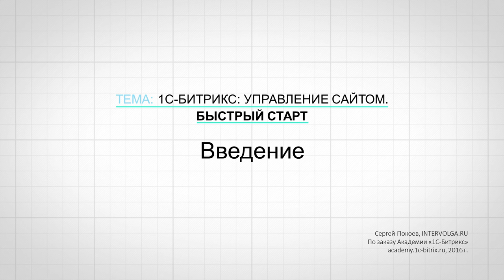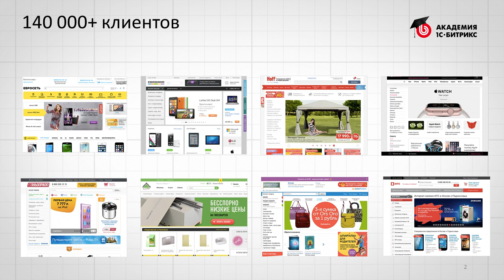1. Урок- Быстрый старт разработчика- Введение, видео 1/1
Материалы, задание и обсуждение на сайте "Академии 1С-Битрикс"